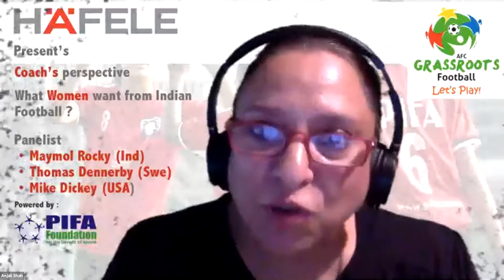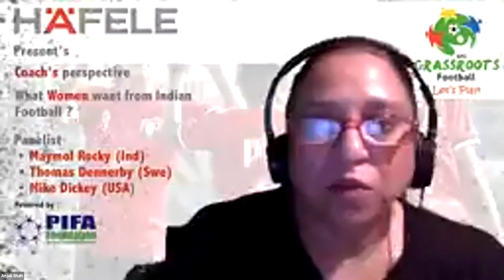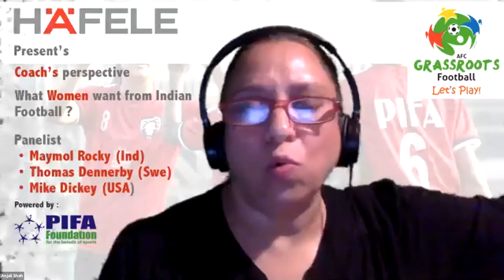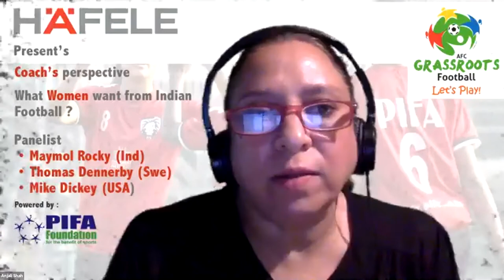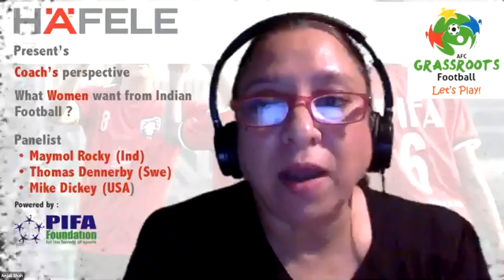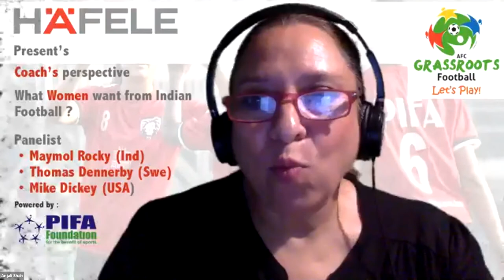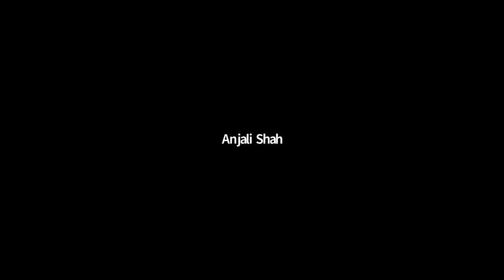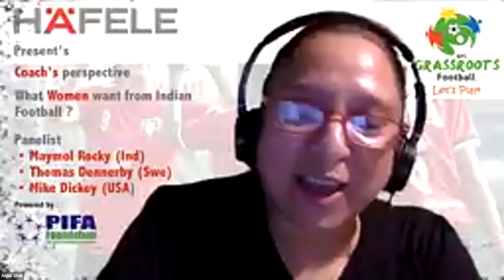Hafele Webinar 1-3 : A Coach's perspective on Indian Women's Football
The webinar was powered by "PIFA Foundation for the Benefit of Sports" and moderated by Anjali Shah - AIFF ExCo and AIFF Women's Committee member.

A informative session with the top women's coaches on the panel.

Today’s webinar kickoff with Maymol Rocky 🇮🇳Senior Indian Women's team coach.

She credited the Women's team recent success to the improvement of training, exposure tours being given to them by AIFF. She stressed the need for more women to get into coaching.

Coach Thomas Dennerby (Sweden 🇸🇪) India U17 Womens team coach shared his immense experience of coaching in Sweden and Nigeria and made a presentation on what it takes to become an Elite player for the Under 17 team.

We then had a surprise guest AIFF technical director Savio Madeira 🇮🇳, he enlightened us about the AIFF/AFC coaching education program and how women can be mentored to take 9n higher positions. With regard to IWL he recommends each club should have a couple of good quality foreign Asian /Australian players to help raise the standards of Women's football.

Finally, we spoke to USA Pro Coach and Instructor Mike Dickey🇺🇸, he is closely associated with US Women's Soccer, ex Coach of USA U17 Women and Jordan Senior Women's Team. it was early morning for him.

He gave us an overview of the roadmap from grassroots to Elite soccer in USA. There are only 9 teams in the NWSL and with a strong grassroot system it make the US women's soccer team formidable world champions.

An insightful discussion. It is imperative that Indian girls start young, play lots of matches, more training hours under qualified coaches, communicate English or Hindi, are some of the points that came out.

We would like to thank all our speakers for taking the time and sharing their vast knowledge and experience with us.